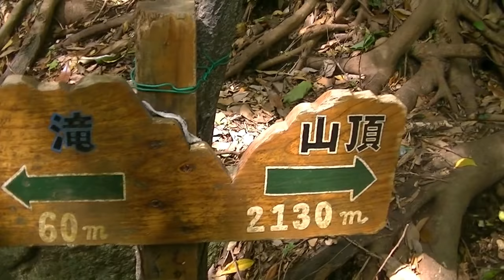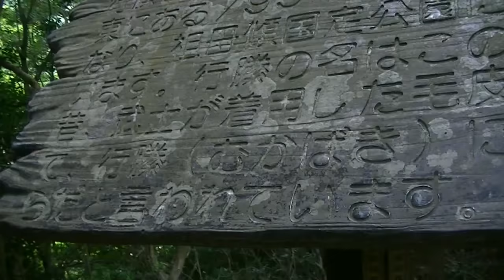行縢の滝の上流に魚はいるのか？（多分動画での公開は初）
全く下流と寸断されている、日本の滝・百選に選ばれた行縢の滝。落差はなんと７６．７ｍ、その滝の上流には、はたして魚はいるのか？
是非、字幕でご覧ください。